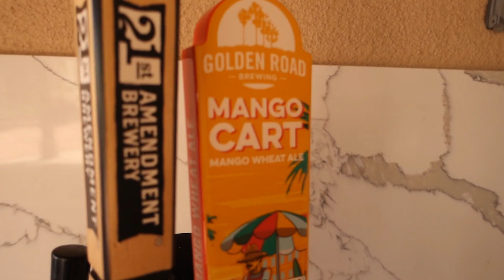Pool day at Club Siesta!!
a little quarantine pool day :)